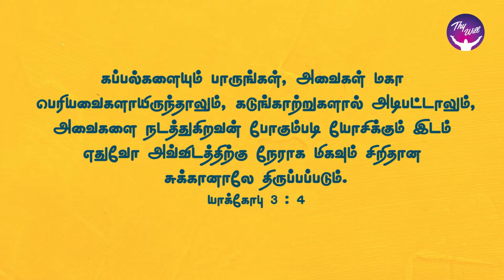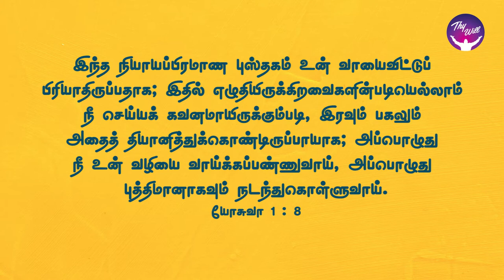God Morning Season 2 | Your tongue decides your victory | RBU Shyam Kumar | Thywill TV